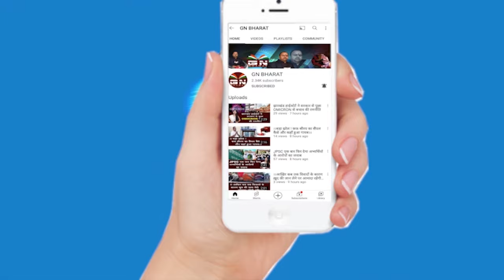गांडेय उपचुनाव जीतीं कल्पना सोरेन, क्या अब बनेंगी झारखंड की CM